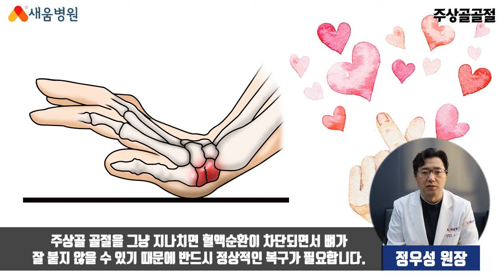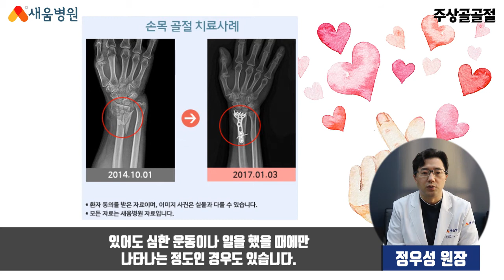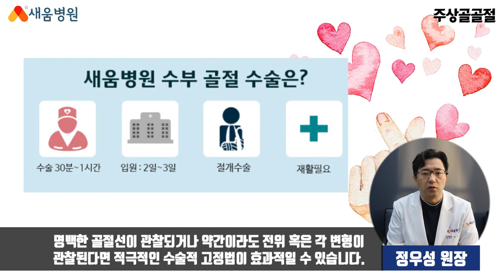[수부질환] 주상골골절 원인, 증상, 치료 - 정우성 원장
주상골골절 수부질환

▶ 새움병원
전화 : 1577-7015